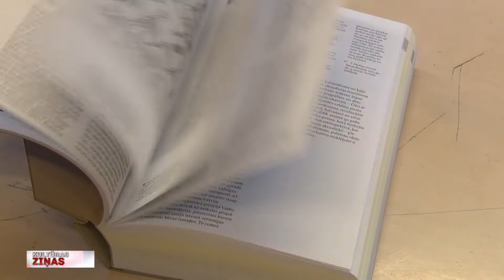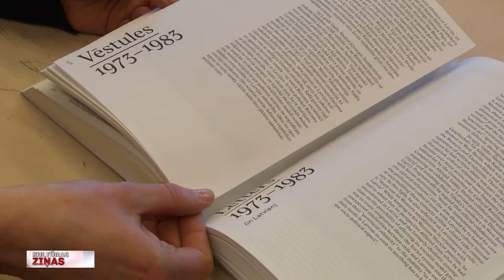Izdota grāmata par Valdi Āboliņu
Tieši šobrīd Latvijas Mākslas akadēmijā atvēršanas svētkus piedzīvo apjomīgs Latvijas Laikmetīgās mākslas centra izdevums ar asprātīgu dizainu un garu nosaukumu “Valdis Āboliņš. Avangards, meilārts, jaunais kreisums un kultūras sakari aukstā kara laikā.” Grāmata ir vairāku gadu pētījums par Liepājā dzimušo, bet trimdā augušo rietumvācu avangarda mākslas aktīvistu Valdi Āboliņu. Kreisi noskaņotais mākslinieks, mākslas zinātnieks un izstāžu kurators bija viens no nedaudzajiem rietumniekiem, kurš padomju laikā uzturēja profesionālus sakarus ar māksliniekiem Latvijā. Turpina Linda Veinberga.